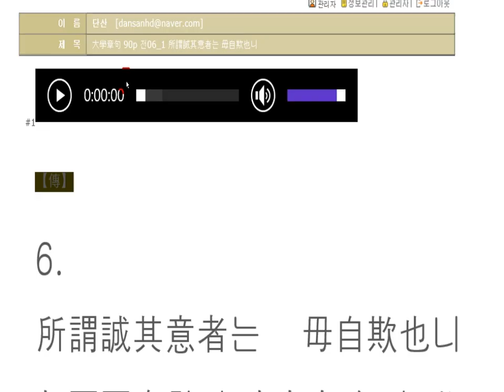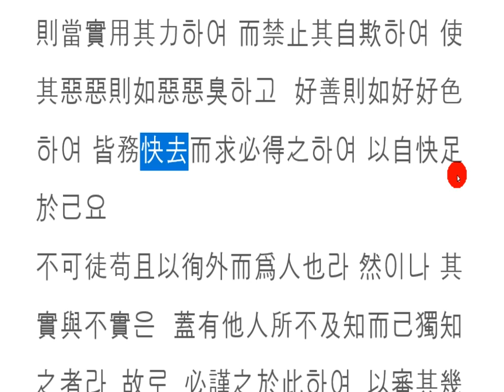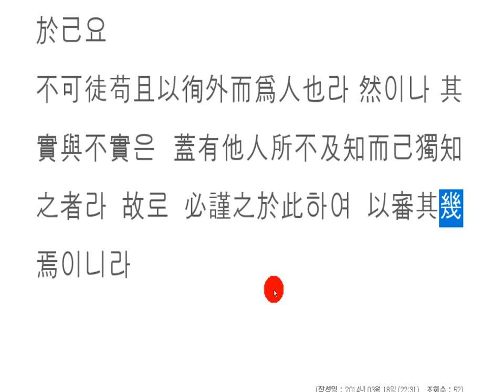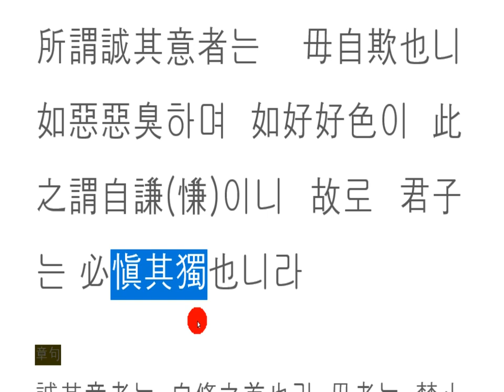대학강독(講讀) : 大學章句 90p 전06_1 所謂誠其意者는 毋自欺也니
毋自欺
무자기

자신을 속이지 말라!
세상 사람 다 속이더라도,
자신의 양심은 속이지 말라.
그것은 바로 하늘이니,
어떻게 하늘을 속일 수 있단 말인가?

좋은 것을 좋아하고,
그렇지 못한 것을 싫어하는 것!
사람이면 누구나 다 가지고 있는 참 마음이다.

겉으론 좋아하면서,
속으론 싫어하고,
겉으로도 싫어하고,
속으로도 싫어하며,
겉으로도 좋아하고,
속으로도 좋아하는 것!

어느 것이 참인가?

첫 번째는 분명 속병을 앓게 되고,
마지막은 항상 행복한 사람이 된다.

참된 마음을 갖는 것은
겉 다르고 속 다르지 않은 것을 말한다.

자신의 마음을 닦고 또 닦아
겉으로 가면을 쓰지 않고,
속 마음과 하나가 되는 삶!
얼마나 아름답고 멋진 삶인가?

그것을 誠意(성의)라 한다.

Don't fool yourself!
Even if you cheat on everyone in the world,
don't fool your conscience.
It is the sky, How could you fool the sky?
He likes good things,and hate what's not!
It is a heart that every man has.
You like it on the outside,but he hates it,
and he hates it on the outside,and he hates it,
and he likes it on the outside,and I love it inside!
Which one is true?
The first is definitely a heart attack,
and the last is always a happy person.
Being true is a thing is something that is different and not different.
Brushing and wiping your mind without wearing a mask,
a life that is one with the heart!
How beautiful and wonderful is life?
It is called true.

不要欺骗自己!
即使世界里的人都被欺骗了,
不要欺骗你的良心。
那是天空,
你怎么能欺骗天空?

我喜欢好东西
不喜欢没有!
只要是人,谁都拥有的真心。

表面上喜欢它,
我讨厌欺骗,
我不喜欢外表
我讨厌它,
我喜欢外表
内心也喜欢的东西!

哪一个是真实的?

第一,显然是麻风病,
最后,总是快乐的人。

有真心
说出不同于外表和内心的不同。

擦掉你的心,擦掉它。
表面上不戴面具,
生活和心中团结!
多么美丽和美好的生活?

这就是说真的。